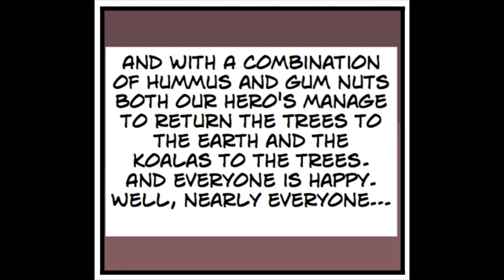No Koalas ?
Envirodude  and Fiona get  unexpected visitors